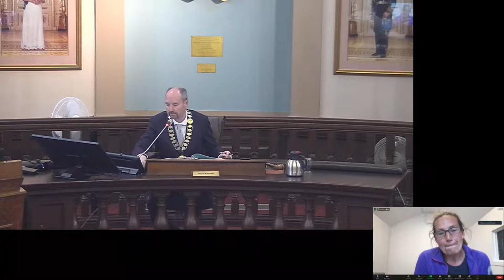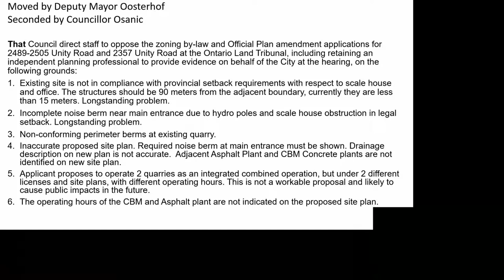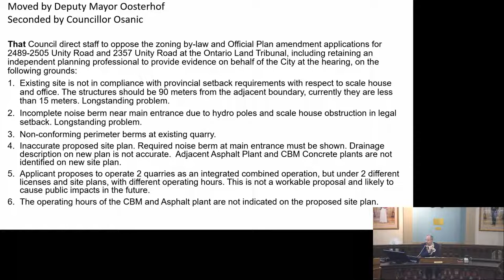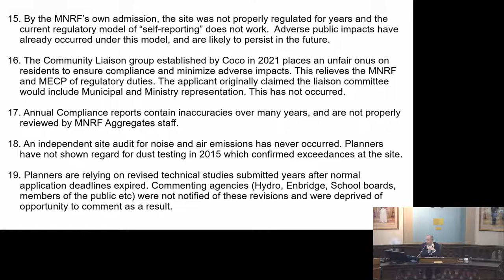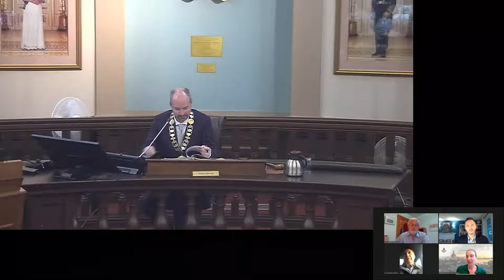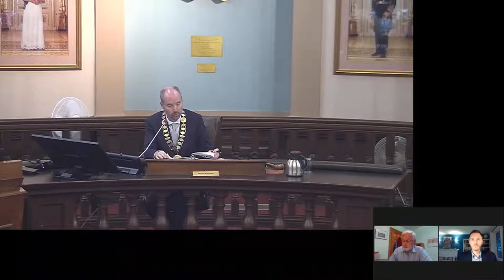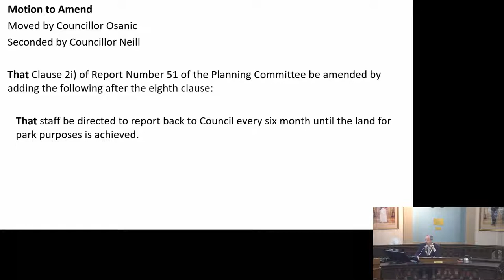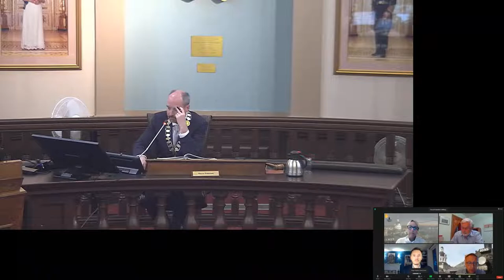Kingston, Ontario - City Council - May 17, 2022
City Council meeting from May 17, 2022.